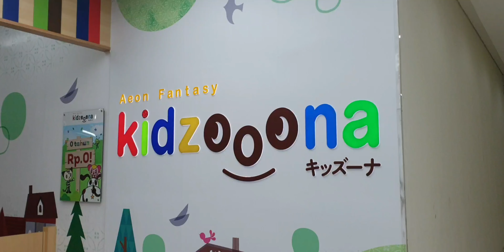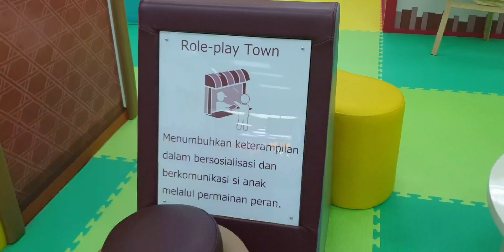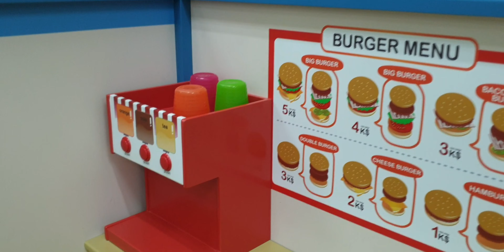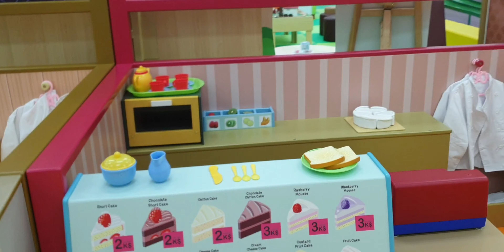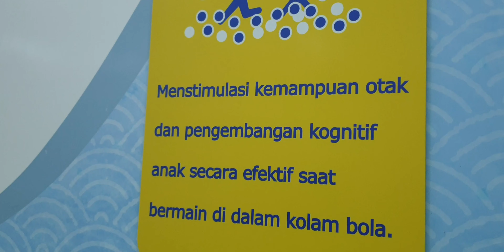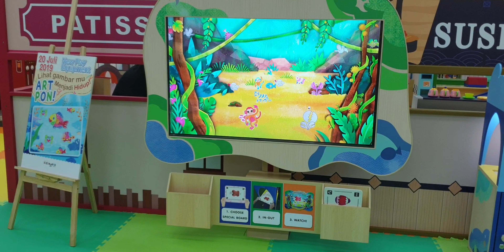Aeon Fantasy KIDZOONA